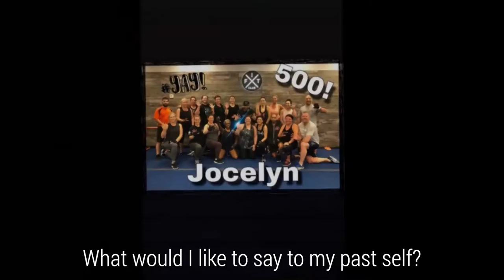Getting Fit is more than just working out. 👊🏼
Jocelyn discovered this when she started working out at Fit Club.

She says it clicked with her when she got her nutrition and accountability in check.

Although she admits she is stubborn, her mindset changed when the coaches and friends she made at the gym never gave up on her.🙌

So now she has more energy and feels stronger. 💪

She only wishes she had started sooner.

So start your journey to fit with us at Fit Club.📲